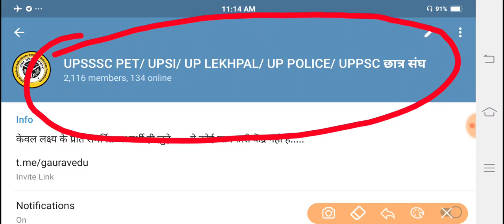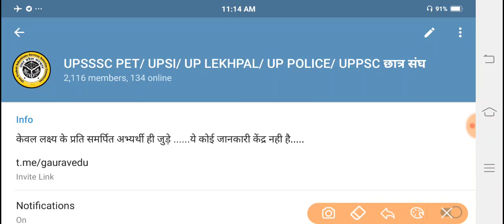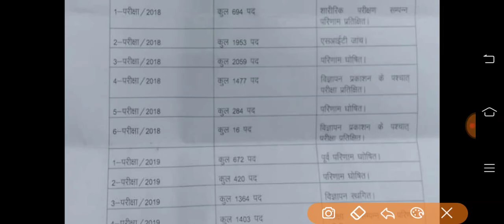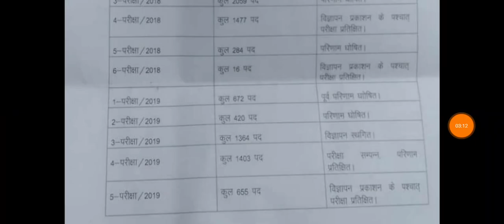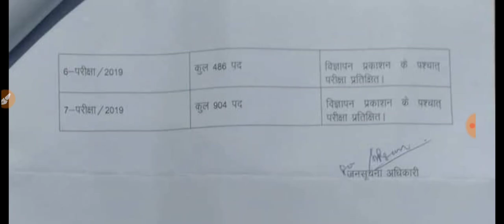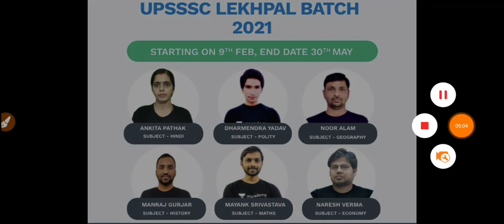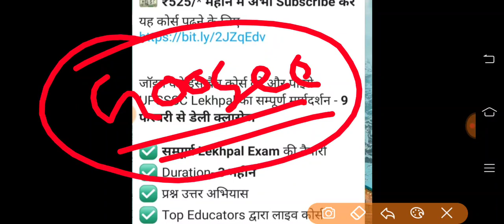UPSSSC CALENDAR NEWS | UPSSSC LEKHPAL LATEST NEWS | UPSSSC RESULT NEWS | UPSSSC NEW VACANCY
Link : 👇👇

*3 Month UPSSSC Lekhpal Batch 2021*

जॉइन करे इस बैच कोर्स को और पाइये UPSSSC Lekhpal का सम्पूर्ण मार्गदर्शन - *9 फरवरी से डेली क्लासेज*

✅ *सम्पूर्ण Lekhpal Exam* की तैयारी
✅ *भाषा- हिंदी*
✅ रिवीजन- *PDF/Notes*

Course के topics और पाठ्यक्रम जैसी सारी जानकारी के लिये इस link को देखें

Your Quries::
up upcoming vacancy 2020 latest news
up upcoming vacancy news
up lekhpal upcoming vacancy 2020
up lekhpal upcoming vacancy
upsssc update
Upsssc result
Upsssclatestupdate
Upssscpetexam
upsssc vacancy
upsssc vacancy news
upssscpetexam
upcoming vacancy
upssscupcomingvacancy2021